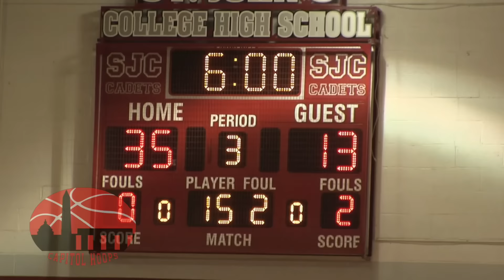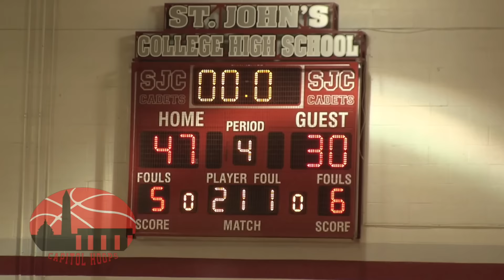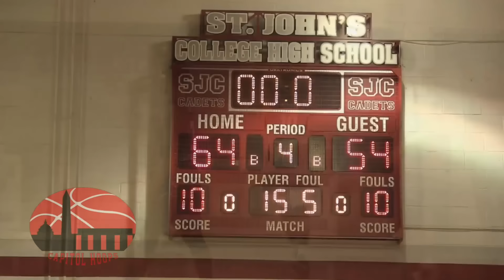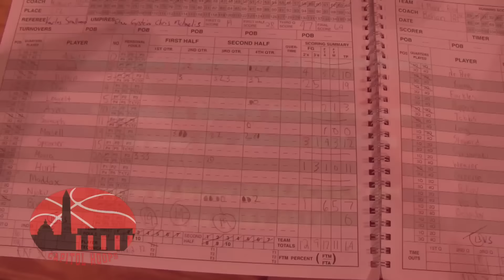St. John's Tops Ryken 64-54 in 2017 WCAC Quarter-Finals 2/24/2017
St. John's got out to a big lead early on Ryken in the 2017 WCAC quarters and never looked back, punching their ticket to the WCAC semi-finals and a date with Gonzaga at American University on Sunday.  The Cadets were led by Emanuel Hylton who scored a game high 19 including 5 triples.  Three other Cadets finished in double figures.  Ryan was led by Mekhi Long who scored 16.